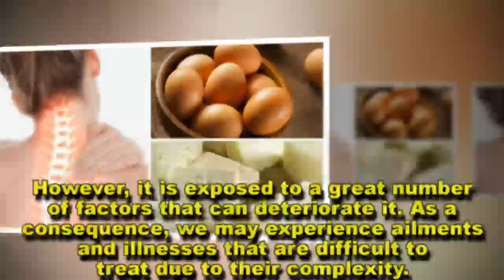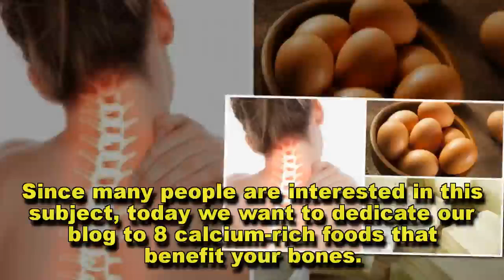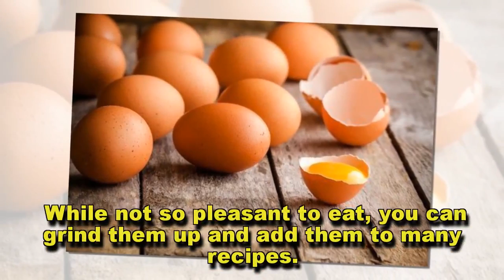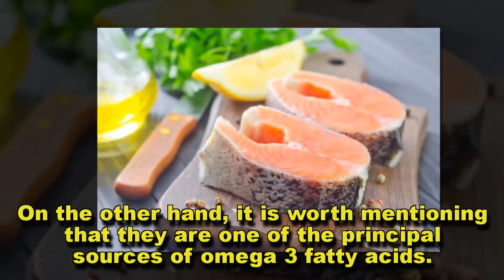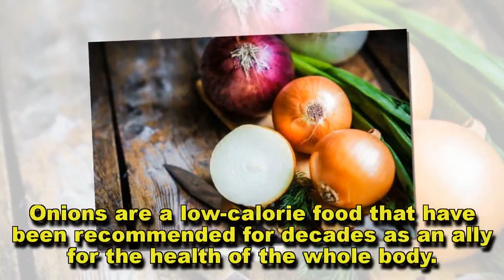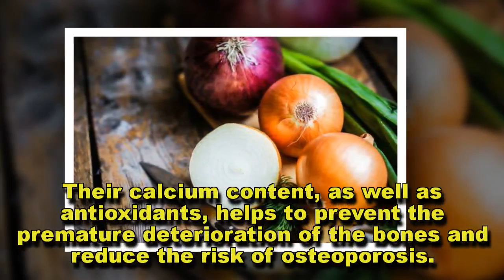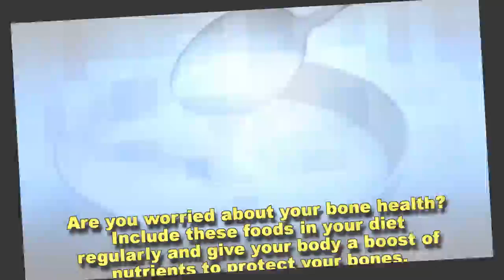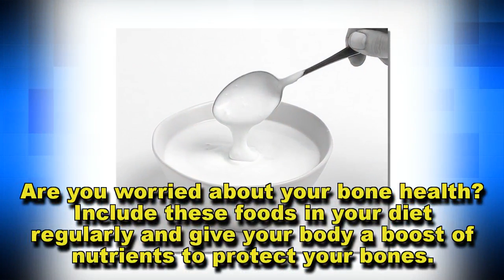Strengthen Your Bone Health by Including These 8 Calcium Rich Foods in Your Diet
As well as including these calcium rich foods in our diet, we mustn't forget that vitamin D is essential for our bones to absorb calcium properly